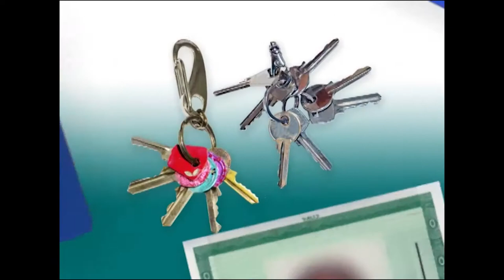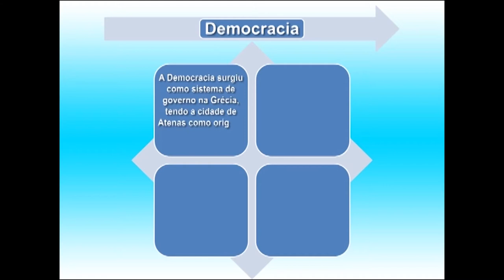CÂMARA ENTREVISTA - QUALIFICAÇÃO EM ATENDIMENTO SENAC